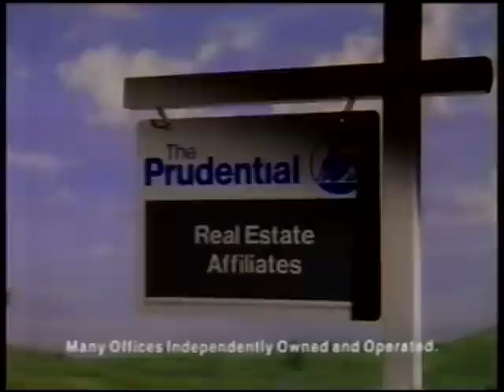Prudential Commercial w/ Bryan Cranston